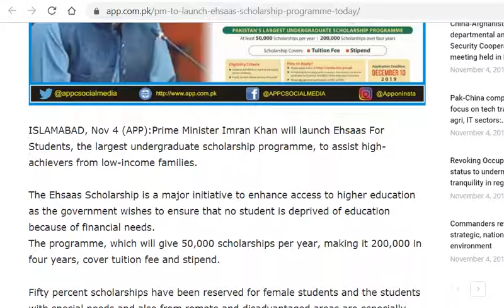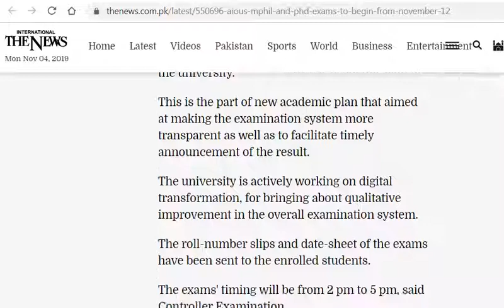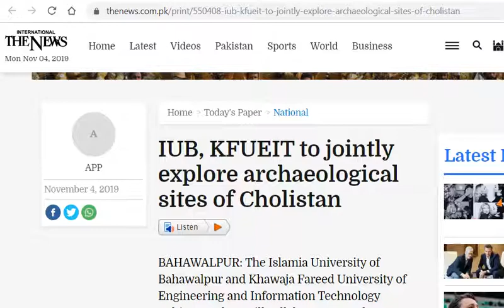Higher Education Sector News (November 4, 2019)